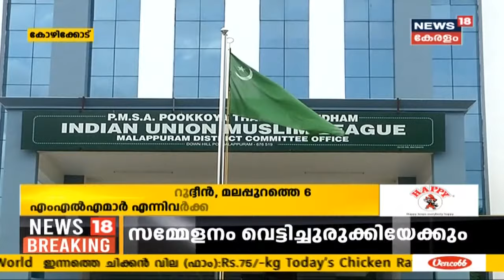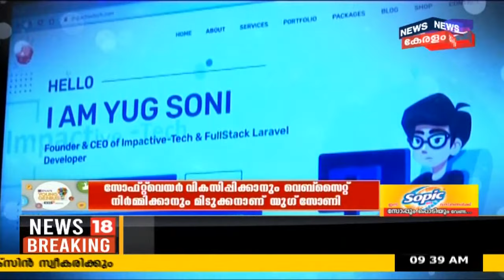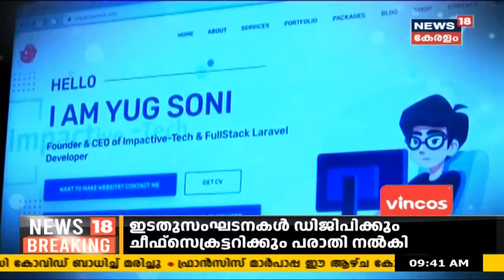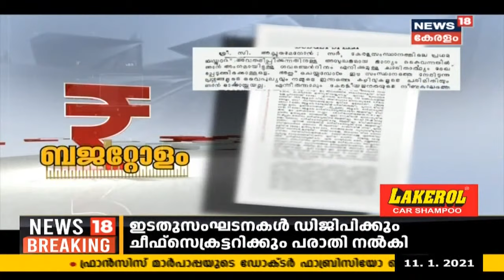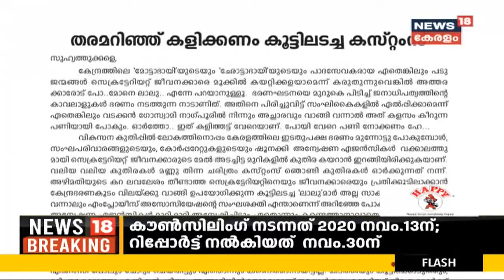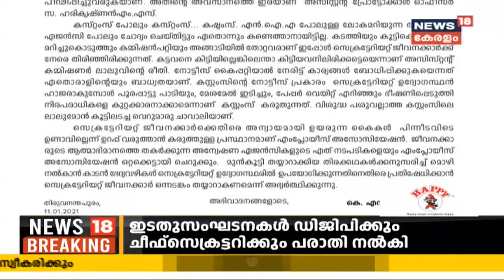News Updates @ 9AM CF Thomasനെയും Pranab Mukherjeeയേയും അനുസ്മരിച്ച് സ്‌പീക്കർ | 11th January 2021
നിയമസഭാ നടപടികൾ ആരംഭിച്ചു. അന്തരിച്ച നേതാക്കളായ CF Thomasനെയും Pranab Mukherjeeയേയും അനുസ്മരിച്ച് സ്‌പീക്കർ.